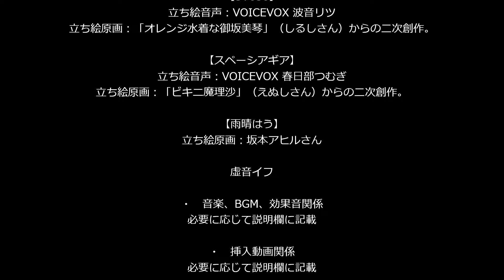【実走レビュー】みせてもらおうか，オールシーズンタイヤの実力とやらを【GOODYEAR VECTOR FOUR SEASONS HYBRID】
関東地方に大雪？があった（2024年）2月5日，GOOD YEARのオールシーズンタイヤ, VECTOR FOUR SEASONS HYBRIDで，実際に積雪の中を走ってみたときのインプレッション動画。
確かめたのは（5～10cm程度の）積雪路をそれなりの速度（その道路の制限速度）で（まっすぐ）走れ，止まれるか（安定したブレーキングできるか），路上特に登り坂でスタックしないか。
万一に備えて，タイヤチェーン携行しました（ホントは年中積みっぱなし）。

00:00:00　オープニング
00:00:06.25　本編始め
00:00:54.33　道保川公園入口（丸崎交差点）まで
00:02:04.06　道保川公園周辺道
00:02:43.25　道保川公園交差点から七曲り
00:05:01.98　七曲り頂部～村富線
00:05:58.36　日中の試走を終えて
00:06:16.50　夜の試走編始め
00:06:47.33　丸先交差点～道保川公園交差点
00:07:19.01　道保川公園交差点から七曲り
00:09:40.31　七曲り頂部～村富線
00:10:19.00　対向車の雪飛沫①
00:11:02.71　相模原公園前交差点～女子美大グラウンド前交差点～女子美術大学前交差点
00:11:42.40　女子美術大学前交差点～相模原麻溝公園前交差点～村富線
00:12:34.58　村富線
00:12:56.16　対向車の雪飛沫②
00:13:19.43　相模原浄水場入口交差点～浄水場周辺道路～相模原浄水場入口交差点
00:14:14.78　ならず者と遭遇
00:14:31.80　相模原浄水場入口交差点～村富線
00:14:47.11　試走を終えて
00:15:18.70　クロージング
00:15:30.90　エンドロール

(C)1979日本サンライズ

【BGM】
星空☆リズム☆センセーション(Truck2)
情動カタルシス
てんぐ夜かぐら (feat. 佳館杏ノ助 & MIMI)のオフボーカル音源
Vampire_Beings
魔王魂  サイバー38
夜桜飛行